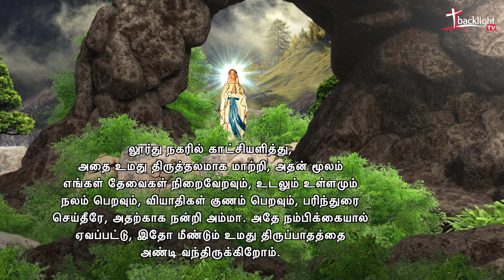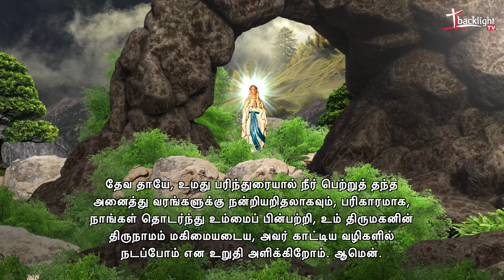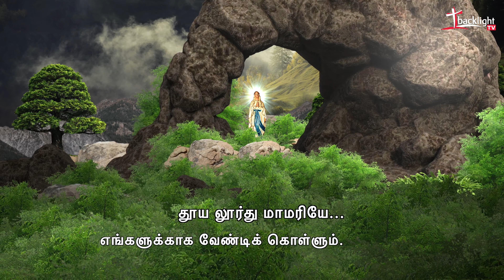தூய லூர்து அன்னையை நோக்கி மன்றாட்டு | 4K VIDEO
தூய லூர்து அன்னையை நோக்கி  மன்றாட்டு :

ஓ மாசற்ற கன்னி மரியே, எளியோரின் அன்னையே, இரக்கத்தின் தாயே, நோயுற்றோரின் ஆரோக்கியமே, பாவிகளின் அடைக்கலமே, துன்புறுவோருக்குத் தேற்றரவே, எங்கள் தேவைகள், பிரச்சனைகள், துன்பங்கள் அனைத்தையும் அறிந்தவர் நீரே. உமது கருணைக் கண்களை எங்கள் மீது திருப்பியருளும். லூர்து நகரில் காட்சியளித்து, அதை உமது திருத்தலமாக மாற்றி, அதன் மூலம் எங்கள் தேவைகள் நிறைவேறவும், உடலும் உள்ளமும் நலம் பெறவும், வியாதிகள் குணம் பெறவும், பரிந்துரை செய்தீரே, அதற்காக நன்றி அம்மா. அதே நம்பிக்கையால் ஏவப்பட்டு, இதோ மீண்டும் உமது திருப்பாதத்தை அண்டி வந்திருக்கிறோம். அன்பு அன்னையே, நான் இப்போது இறைஞ்சிக் கேட்கும் என் மன்றாட்டுகளைப் புறக்கனியாமல் தயாபரியாய் கேட்டுத் தந்தருளும்.

(உங்கள் மன்றாட்டுகளை இப்போது மௌனமாக நினைவு கூறுங்கள்)

தேவ தாயே, உமது பரிந்துரையால் நீர் பெற்றுத் தந்த அனைத்து வரங்களுக்கு நன்றியறிதலாகவும், பரிகாரமாக, நாங்கள் தொடர்ந்து உம்மைப் பின்பற்றி, உம் திருமகனின் திருநாமம் மகிமையடைய, அவர் காட்டிய வழிகளில் நடப்போம் என உறுதி அளிக்கிறோம். ஆமென்.

முத: தூய லூர்து மாமரியே…
எல்: எங்களுக்காக வேண்டிக் கொள்ளும்.

தினமும் ஜெபமாலை ஜெபித்து அன்னையின் அருளையும் ஆசீரையும் பெறுவோம்.